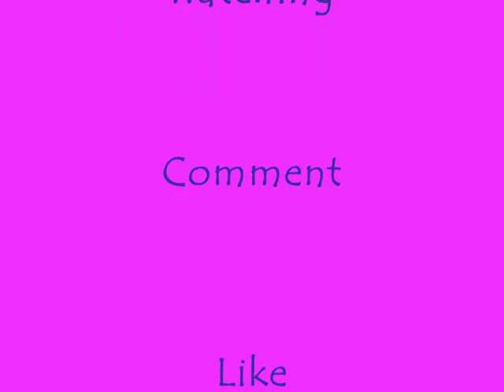Glee - Maybe This Time (Full Song HQ)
Glee, Rachel Berry (Lea Michele) and April Rhodes (Kristin Chenoweth) sing 'Maybe This Time' from the musical Cabaret. Featured in Season 1 Episode 5 'The Rhodes Not Taken'.